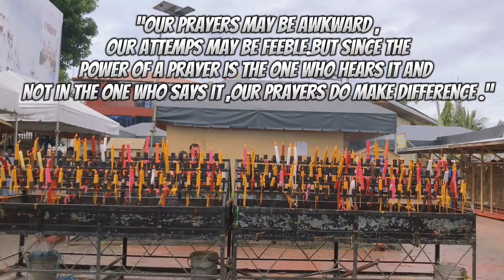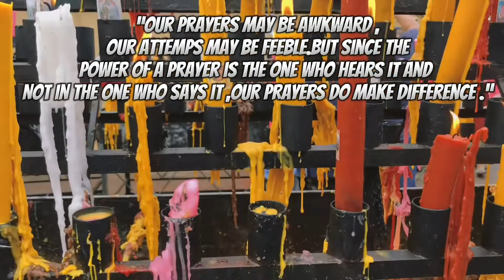THE MIRACULOUS VIRGIN MARY IN SIMALA|MAMA MARY|2022